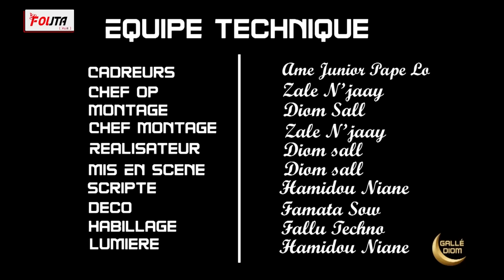KORKA GALE DIOM EPISODE 01